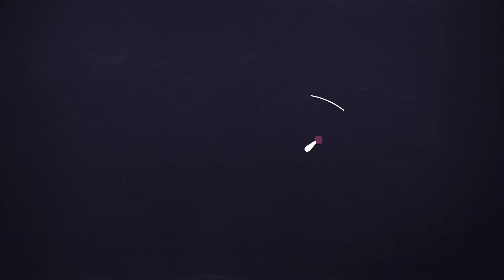طرز تهیه خیارشور خانگی فوق العاده ترد و خیارشور خانگی فوری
👇👇👇برای اینکه ویدئو های بعدی من رو هم بتونید ببینید و عضو کانال من بشید روی لینک زیر بزنید👇👇👇
 برای اطلاع از آخرین ویدئوها علامت زنگوله را بزنید
yumfact با تشکر، تیم
با من همراه باشید برای طرز تهیه خیارشور خانگی ترد و خوشمزه
مواد مورد نیاز برای خیار شور در یک ظرف یک کیلویی
خیار یک کیلو
مرزه خشک یا تازه
ترخون تازه یا خشک
سیر
فلفل سبز یا قرمز
گلپر
هشت لیوان آب و نصف پیمانه نمک و 1/4 پیمانه سرکه
ویدئوهای مربوطه